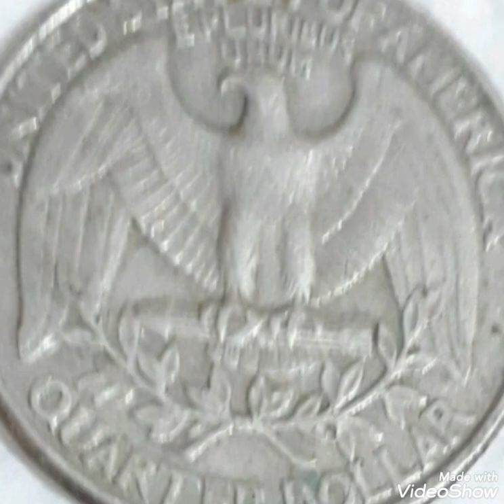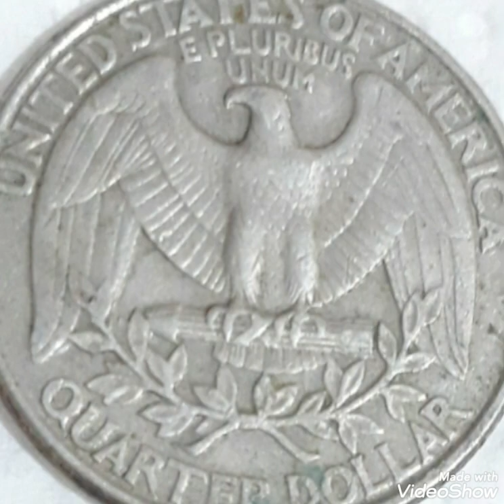Worlds Top 1994P Most expensive coins from US .Mint Error in pocket change to look for!